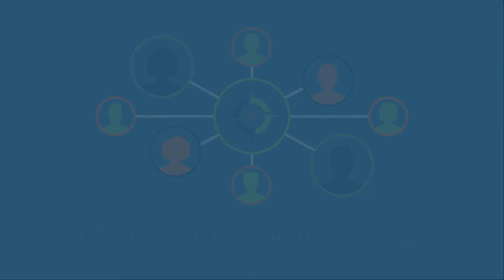Why Trading Stress is Not a Bad Thing (Episode 37)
Check out the latest episode of The TradeHacker Mindset! In this episode, we'll talk about why trading stress is not a bad thing.

Cheers!

YouTube.com/navigationtrading
Facebook.com/navigationtrading